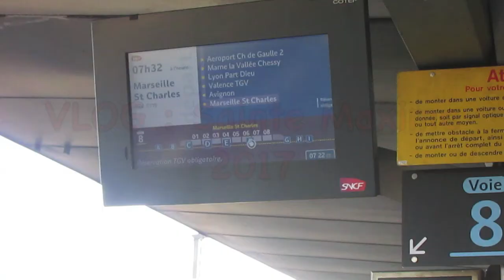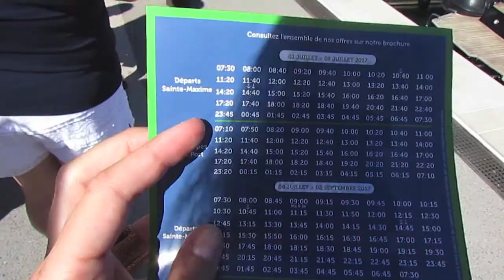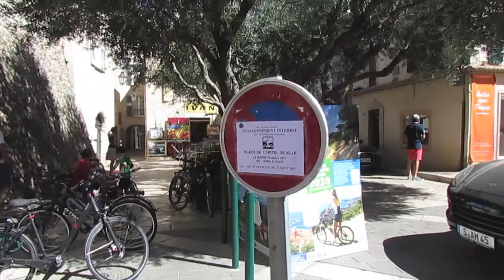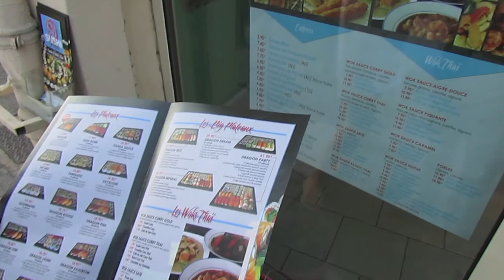VLOG : Sainte Maxime 2017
Voila le petit vlog de Sainte Maxime de aout 2017
Une nouvelle caméra sera demandée pour Noël pour vous offrir une meilleure qualité par la suite :)

Musiques :
- Dimitri Vega & Like Mike - Stay a while
- Danrell X Smaland - Hostage
- Madison Beer - Dead
- Felix Jaehn - Hot 2 Touch
- Bebe Rexha - Atmosphere
- Feder - Back for more